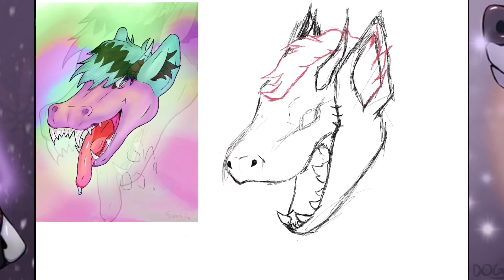REDRAW! 2018-2020 | Speedpaint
Oh boi, 2018 was my first time drawing on a tablet. I’m still into vibrant colors, but just a little toned down.
This is not the usual drawings I do on my channel. Was into kawaii crap around 2018 now it’s usually blood and some other stuff.

Music
Baby hotline - Jack Stauber